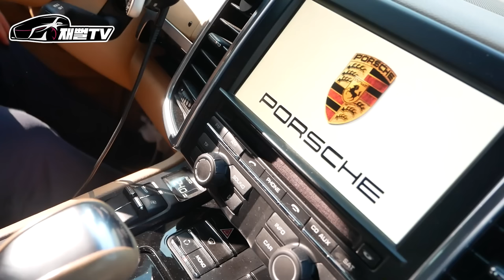29살에 포르쉐를 타기위해 매일 16시간씩 일하는 카푸어...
새해부터 카푸어가 등장했습니다
포르쉐를 타기위해 하루에 16시간씩 일을 한다는데
과연 어떤 사연인지...